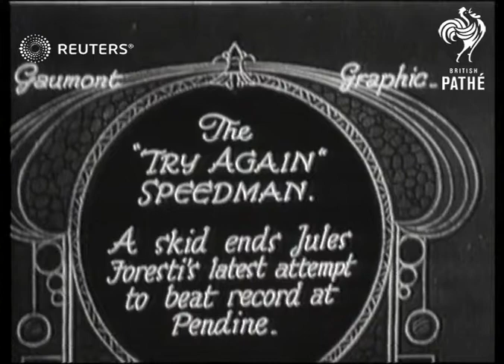WALES: SPORTS: Signor Foresti attempts land speed record at Pendine sands (1927)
Guilio  Foresti  attempt   speed record at Pendine - thwarted by skid:

Full Description:

SLATE INFORMATION - THE "TRY AGAIN " SPEEDMAN . A SKID ENDS JULES FORESTI'S LATEST ATTEMPT TO BEAT RECORD AT PENDINE

WALES: Pendine Sands

Foresti making preparations with "Djelma " car

Car attempting land speed record on the sands / skidding

Foresti  standing by car
Background: Guilio  Foresti  attempt   speed record at Pendine - thwarted by skid: